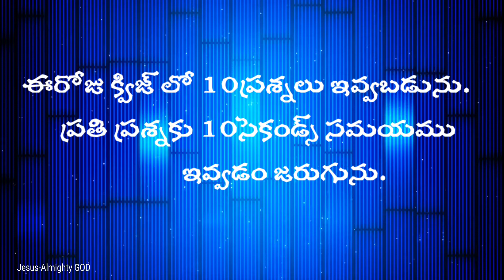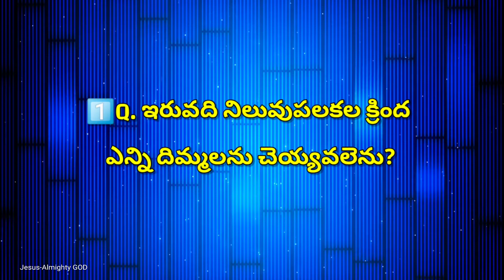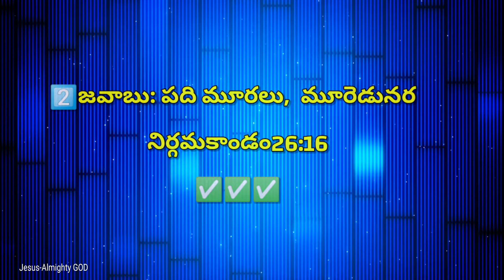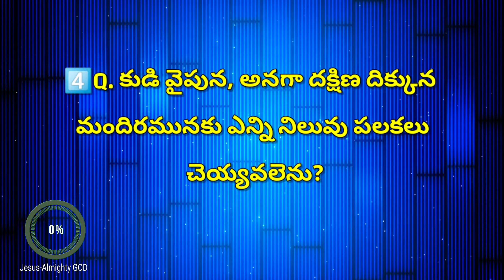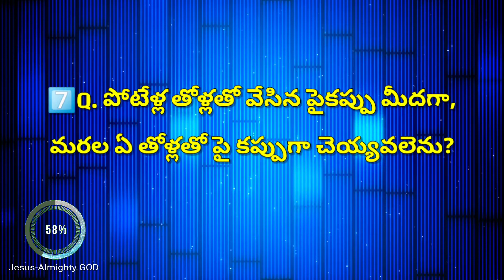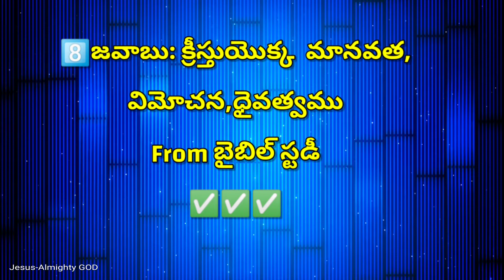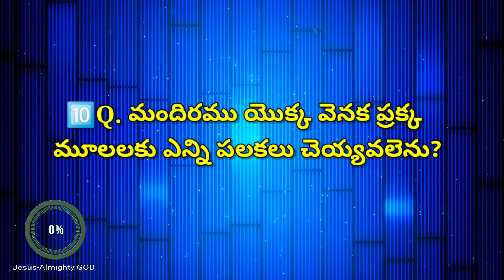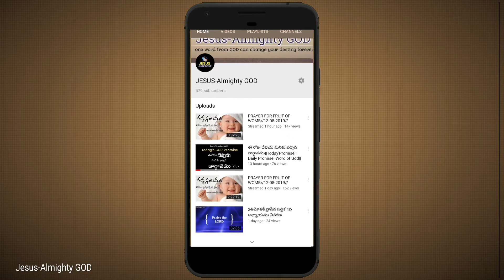నిర్గమ కాండము 26వ అధ్యాయమ 13-24 వచనముల పై తెలుగు బైబిల్ క్విజ్||Exodus chapter 26 Telugu Bible Quiz